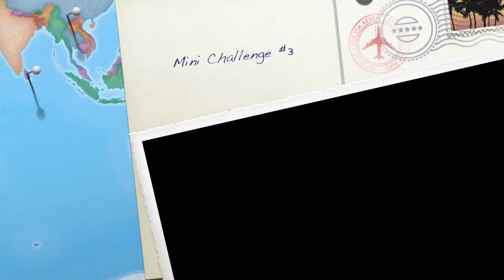Cycle 7 Mini Challenge #3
Tumblr's Drag Race Cycle 7 Mini Challenge #3 video details